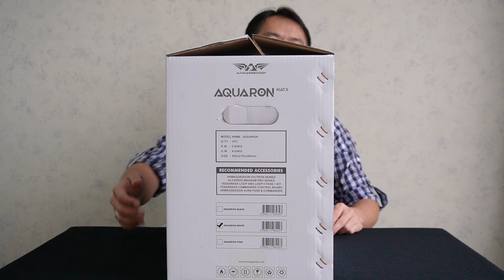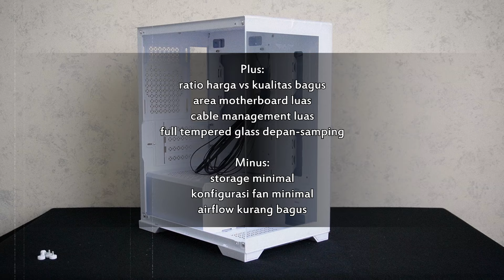Aquaron mATX white - casing compact nan stylish dari Armaggeddon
Casing yang satu ini bisa jadi pilihan buat kalian kalau pengen build PC dengan casing model aquarium tapi lebar meja terbatas atau malah kurang lebar kalau pakai casing aquarium yang biasanya dual chamber..

Kelebihannya tentu saja penampilan keren dan ke-compact-an yang setara casing mATX low budget pada umumnya. Tapi ngga semuanya semanis itu, tentu harus ada minus yang harus dibayar juga..,untuk selengkapnya kalian tonton aja video ini..

Terima kasih,
~ Hendy